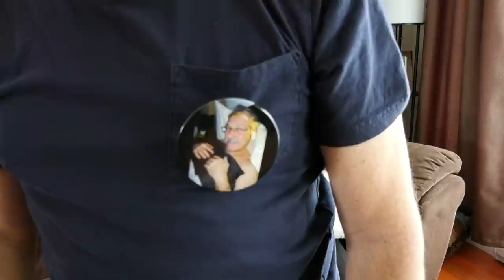lundi 27 avril. On continue la nature morte en peinture à l'huile selon la technique du glacis.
La technique du glacis en peinture demande de la patience. On avance doucement dans la réalisation de la nature morte et on répond à vos questions sur les techniques de peinture.

René